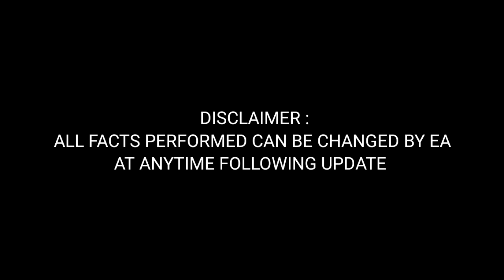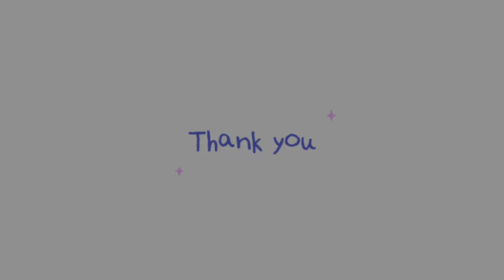facts about levitater (pvz2)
Description

Join PvZ2 Club now and let’s have fun!

Frequently ask questions :

Q : Intro song ?
A : Axol & Max Hurrell - Shots Fired

Q : Outro song?
A : K - 391 - Escape (Vexento remix)